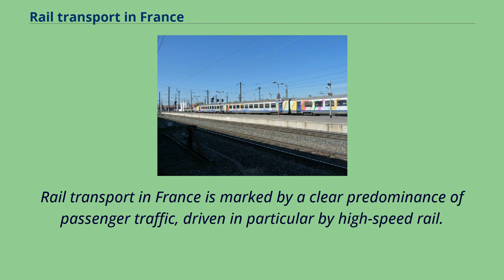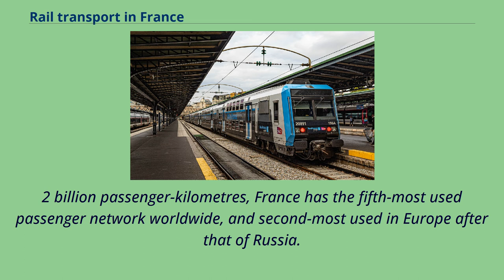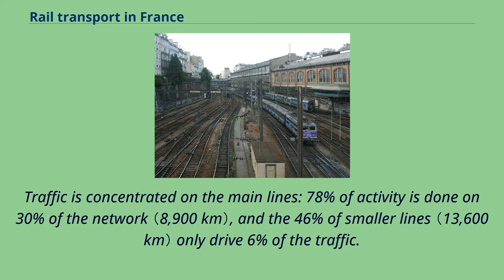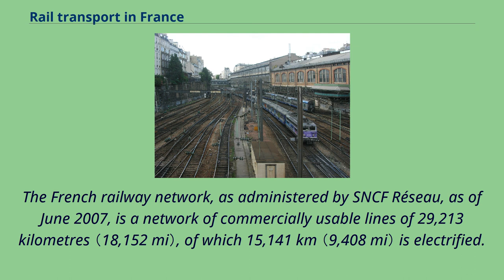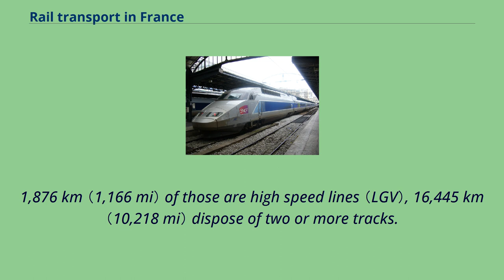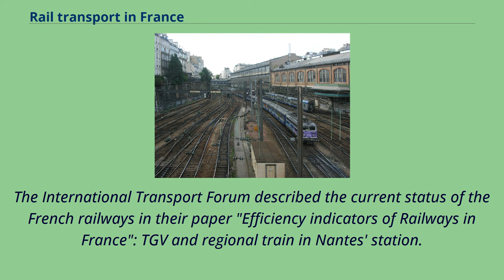Rail transport in France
Rail transport in France is marked by a clear predominance of passenger traffic, driven in particular by high-speed rail.
The SNCF, the national state-owned railway company, operates most of the passenger and freight services on the national network managed by its subsidiary SNCF Réseau.
France currently operates the second-largest European railway network, with a total of 29,901 kilometres of railway.
The first railway line in the country opened in 1827 from Saint-Étienne to Andrézieux.
The network has undergone a major modernization since 1981 with the arrival of the TGV high-speed rail service which has been consistently expanded in subsequent years.
In 2017, there were 1.
762 billion journeys on the French national rail network, among which 1.
270 billion on SNCF services and 493 million on RATP sections of the RER, the express regional network operating in the Paris area which is shared between both companies.
The Paris suburban rail services represents alone 82% of the French rail annual ridership.
With a total of 100.
2 billion passenger-kilometres, France has the fifth-most used passenger network worldwide, and second-most used in Europe after that of Russia.
France is a member of the International Union of Railways （UIC）.
The UIC country code for France is 87.
At the same time, only 9% of French cargo is shipped via railway, or about ½ of the European average, and only a small fraction when compared to certain countries.
National and regional services （TER） are complemented by an important network of urban railways which is still rapidly growing.
Six cities are served by metro systems （Lille, Lyon, Marseille, Paris, Rennes and Toulouse）.
28 metropolitan areas are additionally served by tram networks, among which 20 were inaugurated in the 21st century.
France was ranked 7th among national European rail systems in the 2017 European Ra...